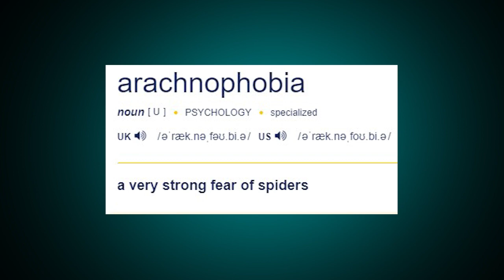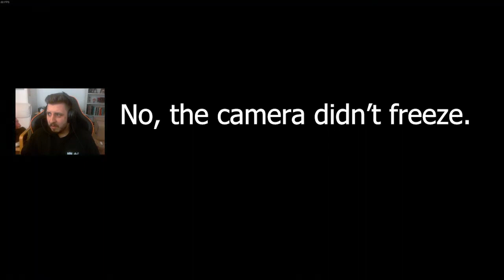Dark Souls II is not as bad as they say - Scrub Run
Second out of three games completed. Join me on my live to see how I beat the rest of them and more. I am live almost every day on twitch.